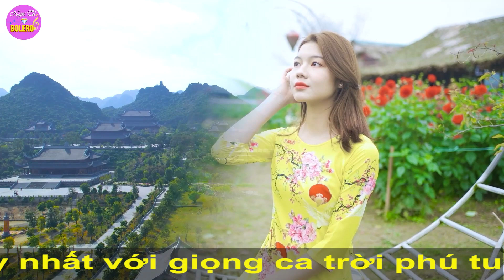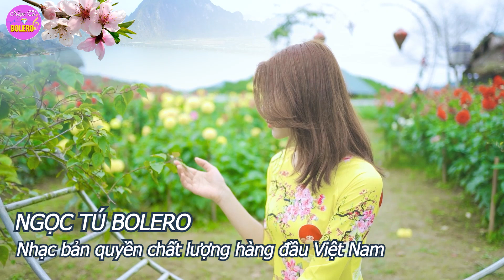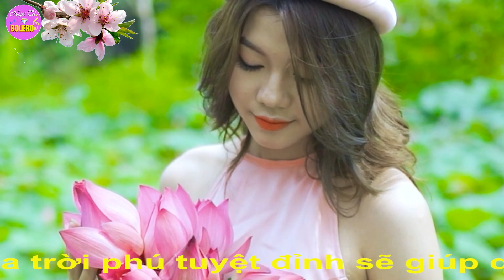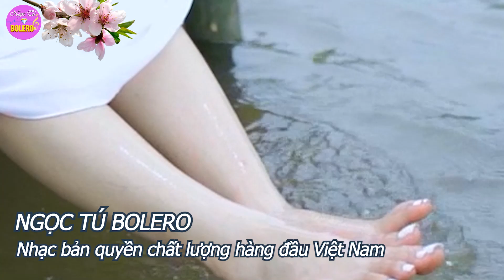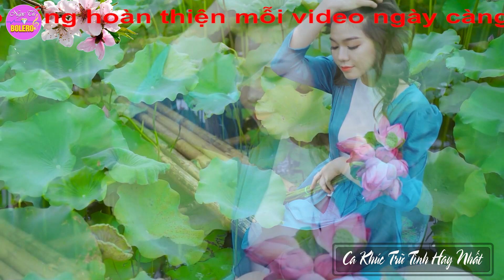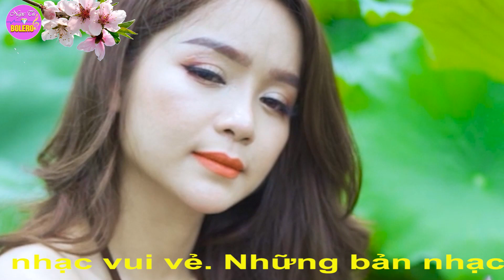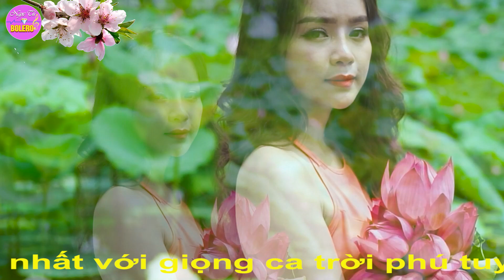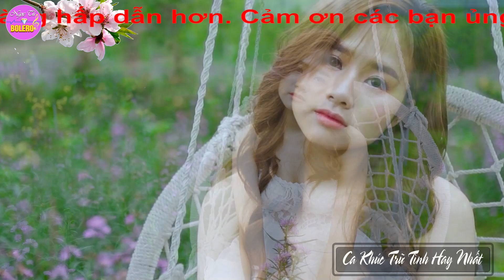LK Nhạc Sống Quan Họ 2023 Toàn Bài Hay Chúc Mừng Năm Mới Nghe May Mắn Cả Năm - Liền Chị Kim Cúc #02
Tác phẩm : LK Nhạc Sống Quan Họ 2023 Toàn Bài Hay ➤ Dân Ca Quan Họ Hà Bắc Nghe May Mắn Cả Năm - Kim Cúc Quan Họ
Nhắc tới quan họ là khán giả cả nước sẽ liên tưởng đến các liền anh, liền chị Bắc Ninh ngọt ngào và duyên dáng trong tà áo truyền thống dân tộc. Đây là nét văn hóa đậm nét dân tộc, in hằn trong tâm thức người Kinh Bắc và Người Việt yêu dân ca  nói chung.
Dù vậy, có một nỗi băn khoăn của  những người làm nhạc chúng tôi là liệu một bộ phận người yêu nhạc dân ca quan họ đã  biết đủ và  hiểu đúng về làn điệu quan họ chưa ? Chúng ta nói quan họ Bắc Ninh là chúng ta đang nhắc tới nét đặc sắc văn hóa một vùng miện chói lọi, là lưu giữ văn hóa dân tộc. Điều đó thật đáng tự hào. Nhưng đâu đó, trong cõi lòng người quê quan họ có chút gợn. Bắc Ninh là vùng quê Quan họ, nhưng quan họ nằm trong lòng KINH BẮC chứ không bó hẹp trong xứ Bắc Ninh. Kinh bắc là vùng đất bắt liền theo sông Cầu, gắn với nhiều địa danh nhưng chủ đạo là vùng bắc Giang và Bắc Ninh ( có thêm một dọc thuộc sóc sơn hà nội và thái nguyên). Nói thế để thấy chưa hẳn cứ Bắc Ninh hay Bắc Giang thì là thuộc về Kinh Bắc. KINH BẮC LÀ MIỀN ĐẤT VĂN HÓA DỌC VEN SÔNG CẦU, nơi có nên văn hóa độc đáo đậm nét dân tộc, và là cái nôi sản sinh ra quan họ, cũng là nơi cho quan họ phát triển để đông đảo đồng bào cả nước biết đến và yêu thích
hiện nay các làng quan họ dọc sông cầu gồm cả tỉnh bắc giang và bắc ninh vẫn đang được bảo tồn, được giới trẻ tiếp nhận và lưu giữ, tự hào. Rất nhiều liền anh liền chị trẻ tuổi đang yêu và thấm đượm hồn cốt làng điệu quê hương mình cùng với mong muốn đưa tinh thần dân tộc bay cao, đi xa tới mọi miền khắp nơi để cùng tự hào vè truyền thống...
ĐỂ BẢO TỒN VÀ PHÁT HUY nền văn hóa cổ truyền đặc sắc của dân tộc, để giới thiệu và biểu dương những người con kinh bắc trẻ tuổi nhưng yêu quan họ. chúng tôi xin phép mở rộng chủ đề, đưa quan họ lên kênh phục vụ bản yêu nhạc của NGỌC TÚ BOLERO.
Trân Trọng
Và Xin Mời
Ca Sỹ : Duy Phương, Huyền Thương, Kim Cúc, Khánh Huyền, Huy Cường ...
Biên Tập : Tú Nguyễn
Model : Phương Phạm , Ngọc Ánh , Thu Thảo ...